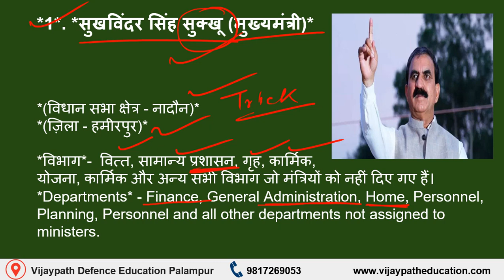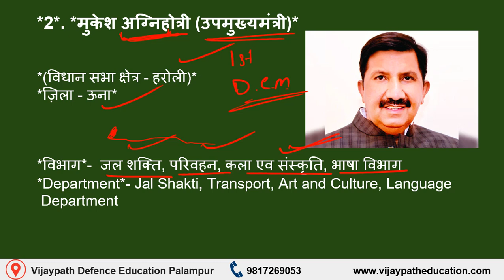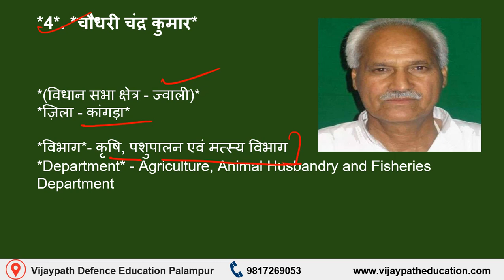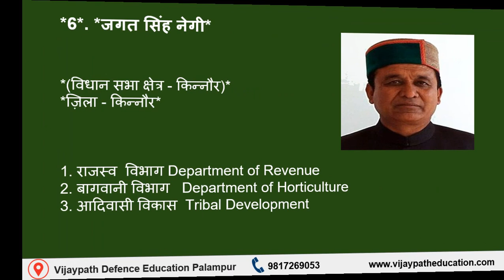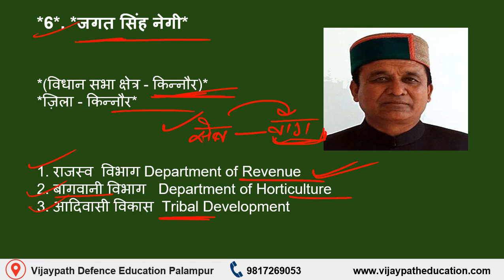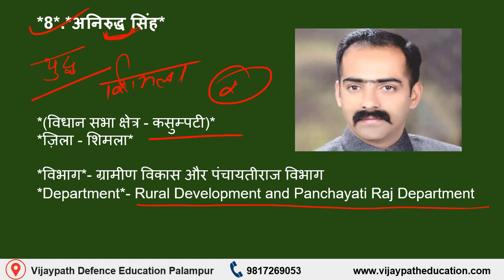Himachal New Mantri Mandal 2023 || Mantri Mandal Tricks 2023 || Vijaypath Education GK Tricks